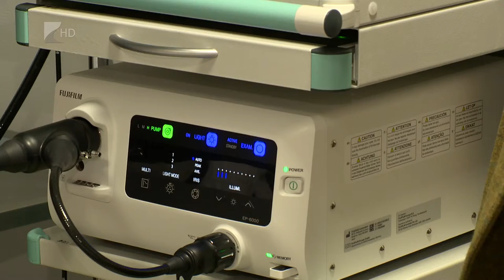Vadász adomány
Speciális, a gyermekek gyomor- és bélbetegségeinek gyógyítására alkalmas berendezés korszerűsítéséhez nyújtottak pénzadományt megyei vadászok. A videó gasztroszkópot a csecsemőtől a serdülőkorig használják terápiás és diagnosztiás céllal. A vadász alapítvány 7 millió forintos adományát további 4 millió forinttal egészítette ki a Beteg Gyermekekért Alapítvány.